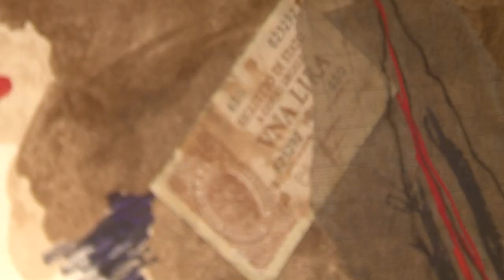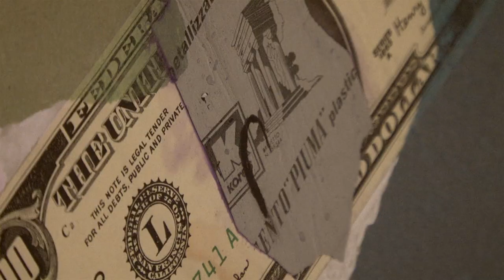GIULIO TURCATO at New York University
An Exhibition of Works by
GIULIO TURCATO

"Yo Bro" from Stained Glass (2008)

Curated by Isabella del Frate Rayburn
Catalogue edited by Martina Caruso

On view October 30 - December 12, 2014